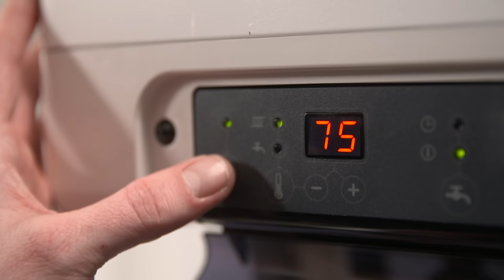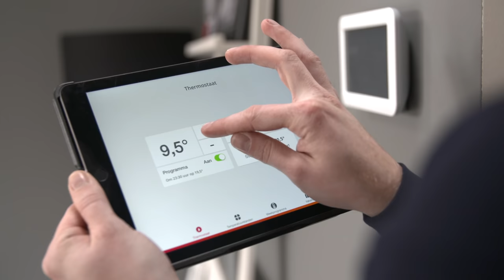De cv-installatie bijvullen doe je zo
Als er te weinig water in de cv-installatie zit, is deze gevoeliger voor storingen. In deze video laat monteur Marc zien hoe je zelf de cv-installatie bijvult.